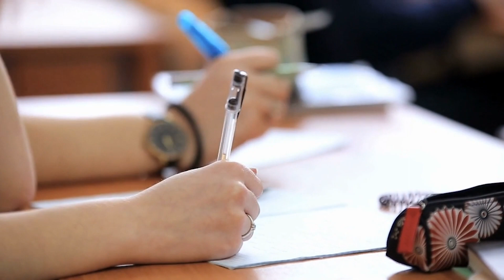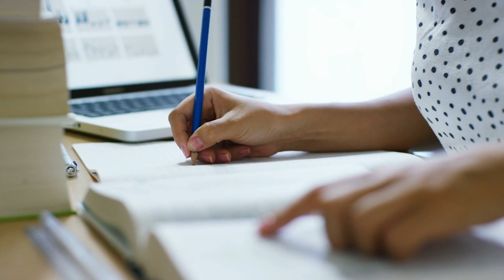BloomScene 01-23-24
Tuesday show featuring an interview with Mr. Shimanek.